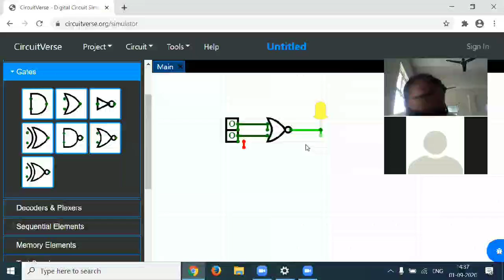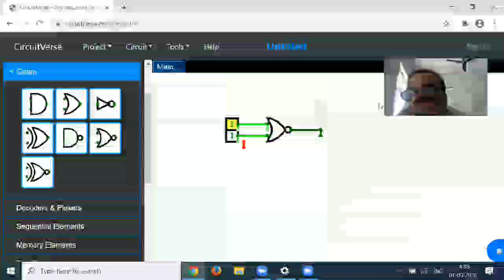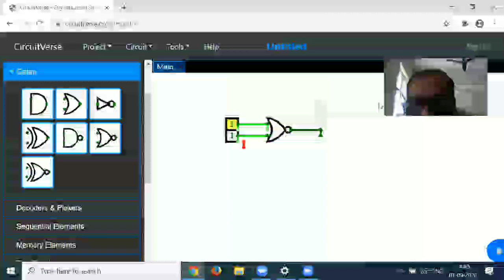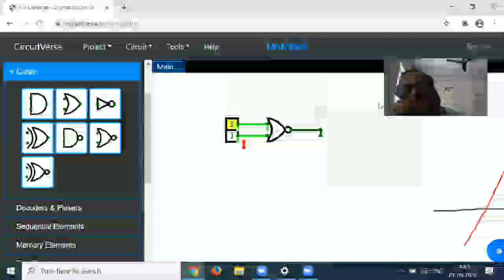IT 305 DCS LAB 1 on circuit verse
introduction to dcs lab